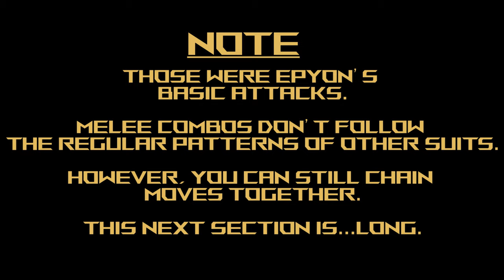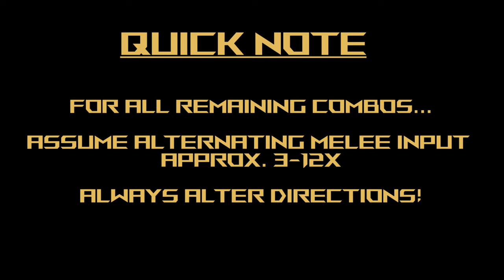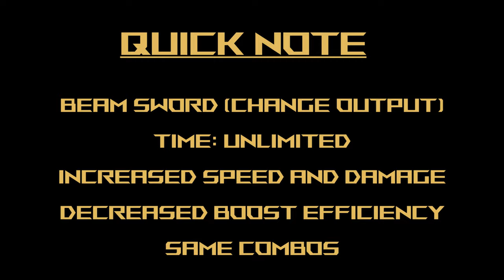Epyon - Gundam Extreme Versus Maxi Boost ON Combo Guide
Mobile Suit: Gundam Epyon
Cost: 3000

Welcome to another video in my Mobile Suit Gundam Extreme Versus Maxi Boost ON Combo Guide! Today we're looking at Gundam Epyon from Gundam Wing! So many people requested this suit, so I just wanna thank all of you who requested it! That includes @ameer nurhaqeem and @Beyonder_ ROSS. Hope you like the video! As usual, just leave your requests in the comments section and I'll get to them as fast as I can!

This video was driving me nuts.I actually recorded this at the start of the week, but it was tough trying to figure out what to include and what to leave out. In the end, I just tried to simply things as best I could. The point of this series is to get beginners into the game and explain everything as easily as possible, so I didn't go as advanced as I could have. I hope the video is easy to follow, but if I missed anything, just keep in mind there are so many combinations that I didn't add in, just because it would've kept the video running for about twice as long if I did each individual one. Hope it helps!